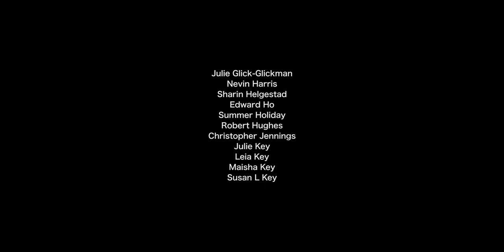Wasteland (short film)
Years after a planetary event nearly wipes out all life, survivors have grouped up in camps for survival, fighting over limited resources.